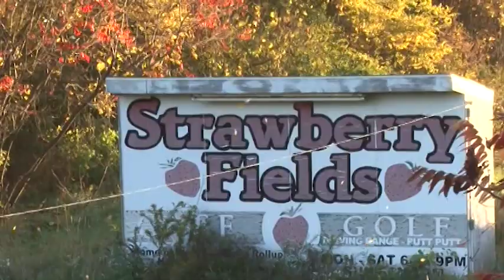Hiding In Plain Spectacle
Footage meant to be for an Alien Abduction scene.  Enjoy it as an a nice little autumn montage.  Who doesn't like falling leaves?